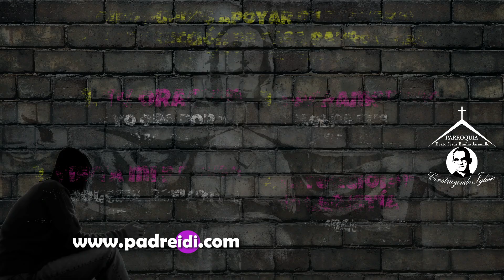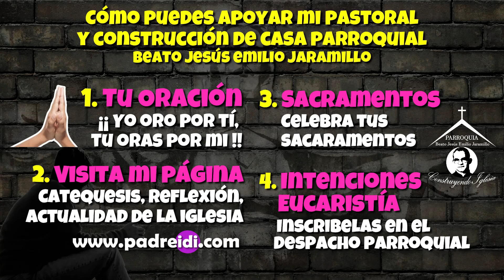23 de Enero, San Ildefonso, Un faro en el horizonte, historias de un santo, padreidi.com,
23 de Enero, San Ildefonso, Un faro en el horizonte, historias de un santo,  padreidi.com,